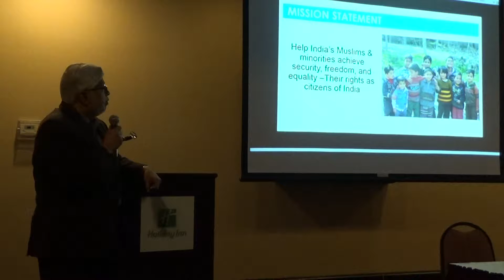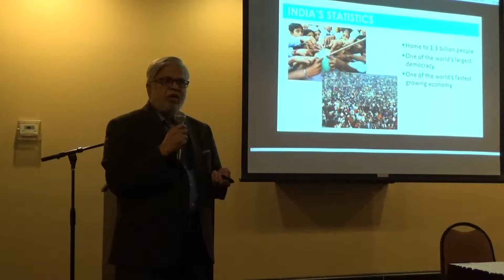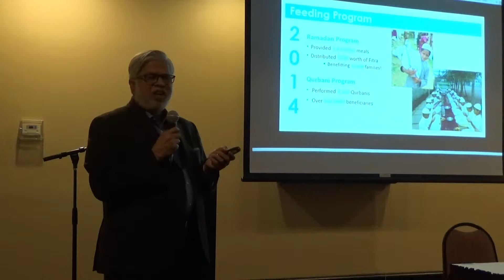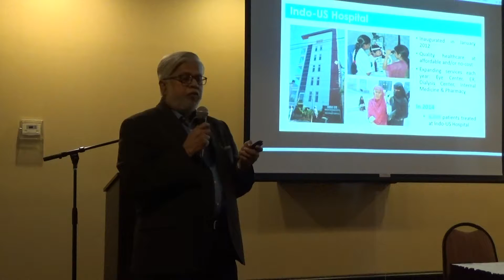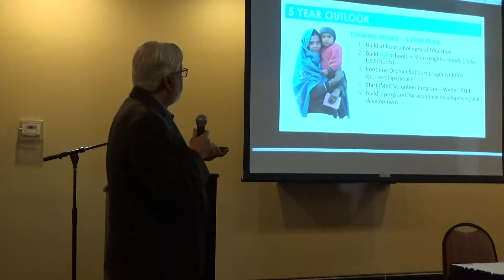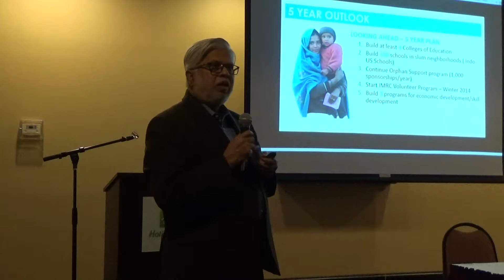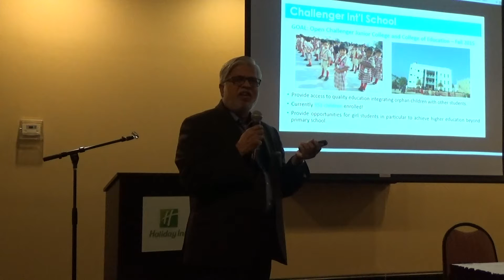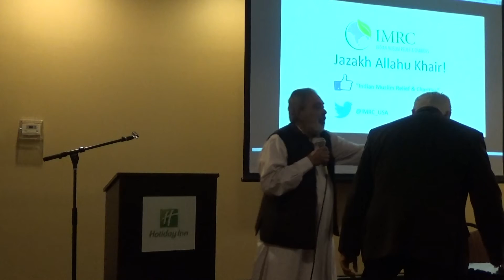IMRC Conference Part 4-Birmingham ,Al. 04/26/2015